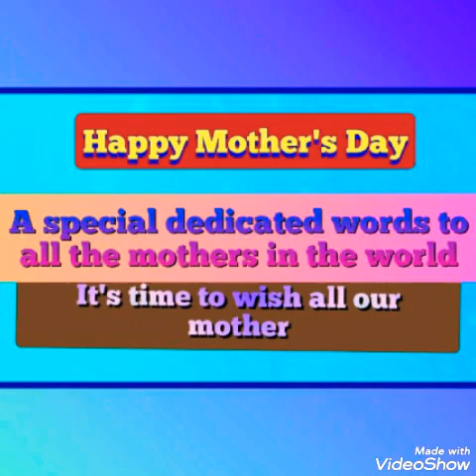Happy Mother's day to all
A dedicated video to all our lovable mothers